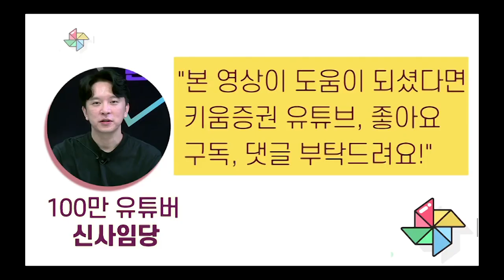신사임당과 남석관대표가 만났다! 잘 찍으면 되는 곳이 주식시장이라고요? (with 신사임당, 남석관/20. 9. 23)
신사임당이 만난 사람들. 신사만사!
100만 유튜버 신사임당이 개인투자자들을 위해 주식투자 고수들을 직접만나
조언을 들어봤습니다. 이번 출연자는  전업투자자의 전설 '우담 남석관' 대표입니다.
(제1부) 잘 찍으면 되는 곳이 주식시장이라고요?